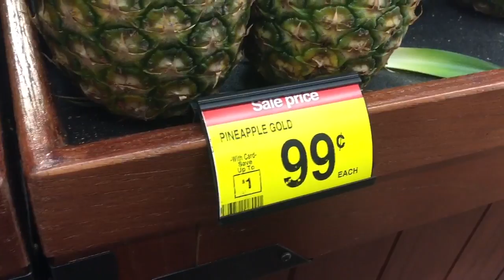CRAZY DINNER - Kid Holiday Tradition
Growing up we did CRAZY DINNER every Thanksgiving Eve! Many times the kids don't love Thanksgiving dinner, so this is a special dinner just for them! Or as we call it, Kid's Thanksgiving!